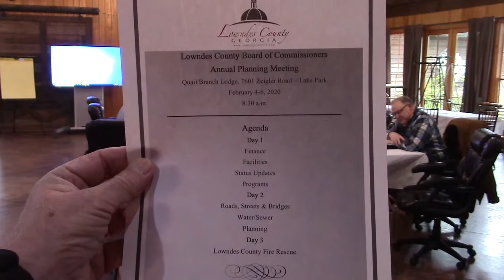Lowndes County Commission Retreat (Day 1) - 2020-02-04